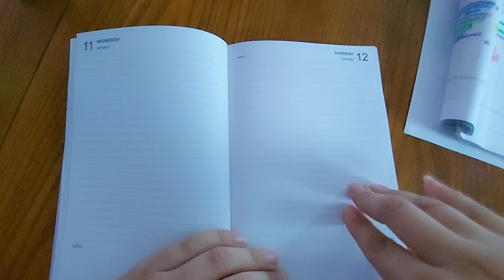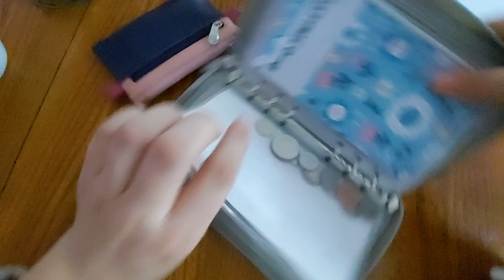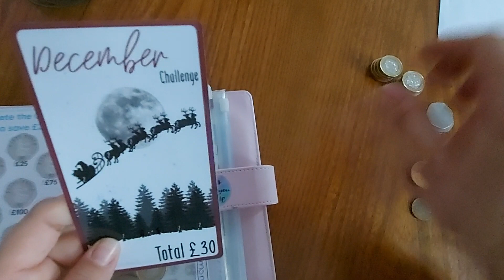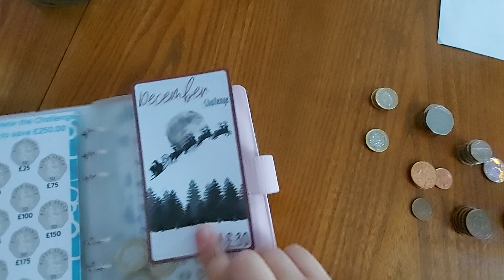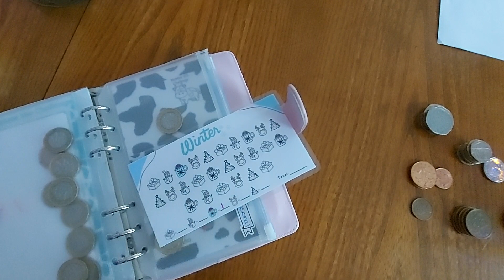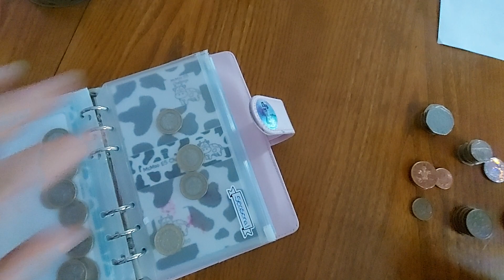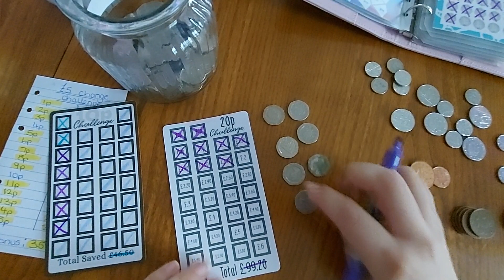Late week 3 Check in month 11 | UK budget 😸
If your struggling with money or debt issues please reach out to someone for help. Here are some charities listed below for if you live in the UK.

💌Simple Budgets
💌Abundant Budgets
💌Budget with Ira
💌Balancing the Budget
💌Philly and Brit
💌Budget with Zo
💌The Budgeting Bear
💌Scottish Highlander on a Budget

Binders:
🔅Filofax Saffiano Personal Compact Zip Organiser - Granite
🔅Daisy a6 ring binder:
🔅Clear and Purple a6 ring binders (twin pack):
🔅A6 Budget Binder Notebook - PU Leather Ring Binder with 12 Zippered Cash Envelopes and 12 Expense Budget Sheet 27Pcs (Pink - also available in other colours)
🔅You've got this Binder - Home Bargains
🔅Black Binder - Poundland

Please note that I am not a financial advisor and all opinions shared are my own and not based on facts.